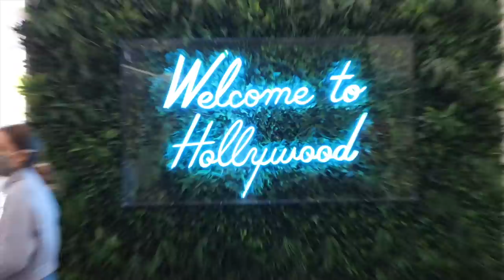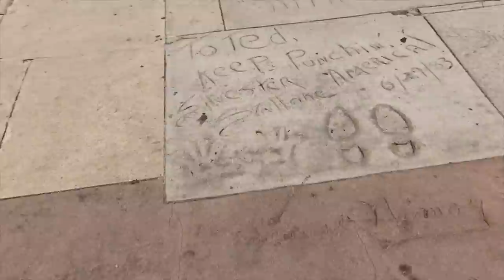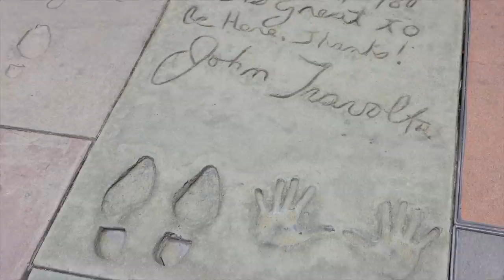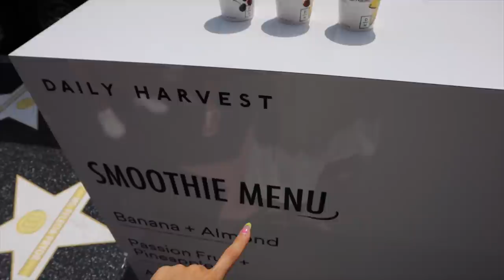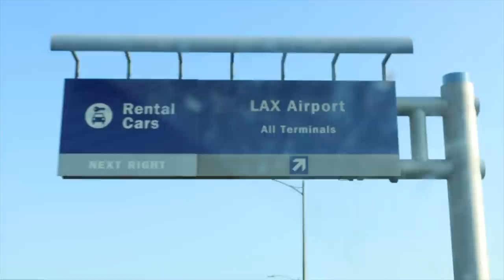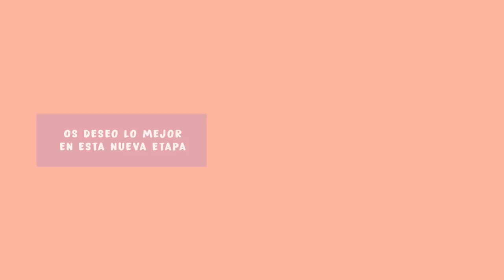LOS ANGELES EN 2 DIAS con mi mejor amiga!!! *Guía De Viaje 2021* Raque Late Vlogs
El vlog de hoy es super especial! No solo estamos de vuelta de nuestro viaje a España sino que hemos vuelto a Estados Unidos con amigos!!!

OS CUENTO! Mi mejor amiga de la infancia se ha mudado a USA con su novio y hicieron el viaje a Los Angeles con nosotros. Se quedaron dos días en casa y les hice tour de qué ver en 2 dias en Los Angeles :)

Asi que este vlog resume un viaje a por Los Angeles (guia de viaje) y unos días con mi mejor amiga! Espero que disfruteis de estos dias tan especiales de mi vida en USA!

Programa de edición de video: Final Cut Pro X
Cámara: Canon M6 MARK II